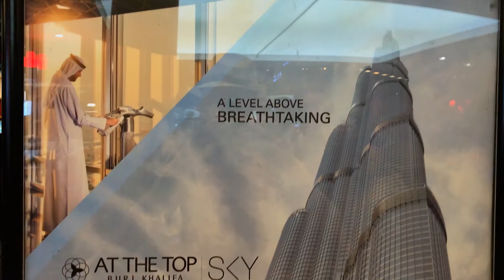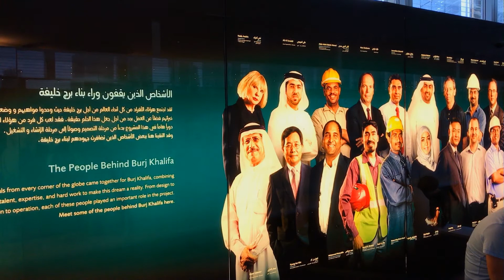HD | Observation Deck "At The Top", Burj Khalifa (Floors 124 & 125) | DUBAI 2017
During my stay in Dubai, I had the opportunity to visit the highest view platform on earth, "At The Top". It's on the Floors 124 and 125 of Burj Khalifa.

Cameras:
iPhone 7 Plus
Panasonic HC-X929